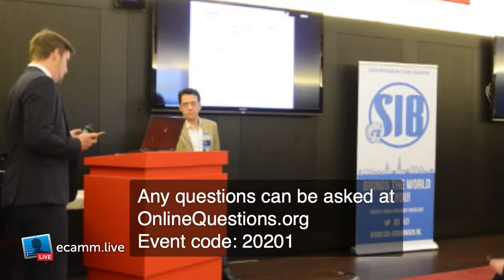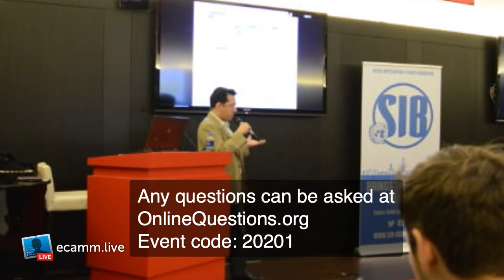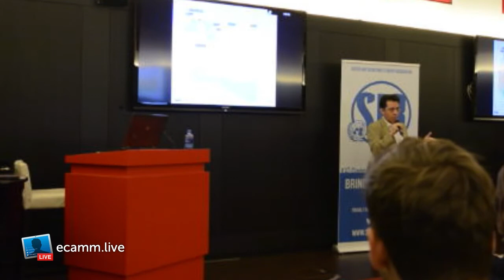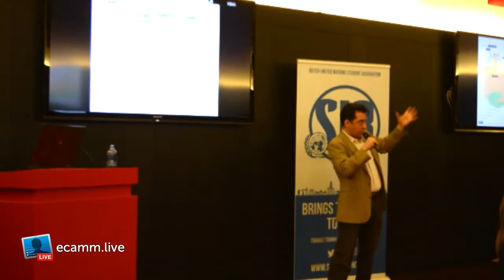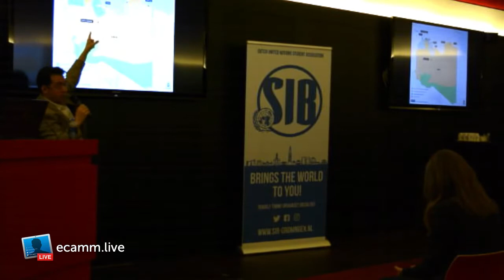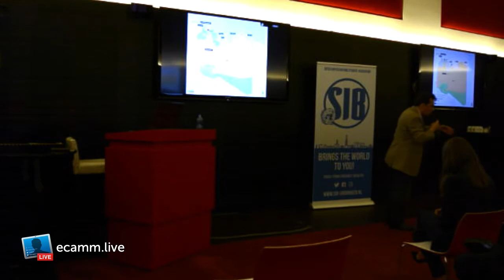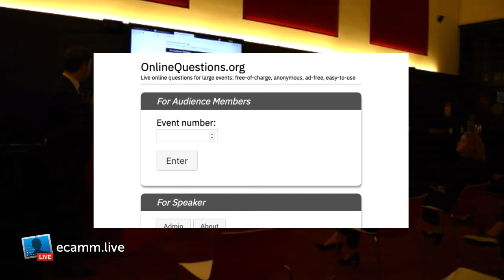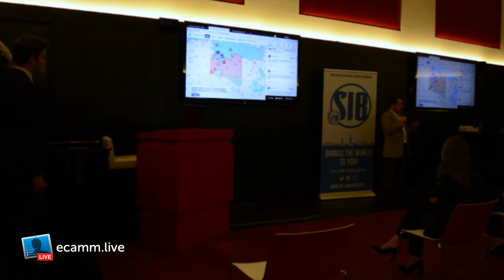Lecture on the Libyan Crisis by Jalel Harchaoui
The Second Libyan Civil War has heated up intensely over the past year, and now Tripoli and Tobruk are set to go head to head over Sirte, Gaddafi’s home city in the centre of the country. Half a year ago it looked like General Haftar would lead the Libyan National Army (LNA) to victory within a month, his army had Tripoli encircled, his artillery was pounding the city centre, and foreign diplomats were fleeing before his advance. However, Turkey stepped in and the tides turned, what looked to be a clear victory for Haftar became a slogging siege, eventually turning into a fighting withdrawal, and ending in a full blown a full-blown retreat before the LNA's troops could be rallied. With Turkish expertise, weaponry, and drone support, Tripoli-based militias were turned into a force with the power to push Haftar before them.

The international community was shocked as Turkey continued sending arms to the UN-backed Government of National Accord (GNA), despite the UN-backed Berlin peace conference having imposed an embargo on such support mid-January. Egypt, France, Russia, and the UAE were especially shocked, as Haftar continued losing ground despite their overt and covert support for the LNA. The continued losses caused Egyptian president Al-Sisi to draw a line in the sand over 800 km away from the Egyptian border, and the Egyptian parliament has authorised Egypt's armed forces to act in Libya if that line is crossed. Meanwhile, as France is sending naval vessels into the Greek and Cypriot waters claimed by Turkey in a deal with the GNA, and Egypt and Greece have signed a maritime deal in opposition to those claims, it seems that tensions between opposing factions in Libya have boiled over into the Mediterranean. Moreover, as protesters riot in Tripoli and Haftar rejects a ceasefire announced by the GNA, it seems uncertain where the conflict may go in the near future.

However, it does seems certain that international actors will continue to play a key role in determining the course of the crisis into the future. To provide an expert explanation of the current situation, as well as an insight into those international actors' motivations, we will be joined by Jalel Harchaoui, a Research Fellow at the Clingendael Institute whose doctoral research focused on on the international dimension of the Libyan conflict.

Jalel Harchaoui joined Clingendael's Conflict Research Unit in February 2019. His work continues to focus on Libya, covering aspects such as the country’s security landscape and political economy. A frequent commentator on Libya in the international press, Jalel has published widely, including in Foreign Affairs, Lawfare, Politique Étrangère, Middle East Eye, and Small Arms Survey. His research on the Libyan Crisis is highly regarded and frequently referenced in pieces by prominent think tanks and institutions.